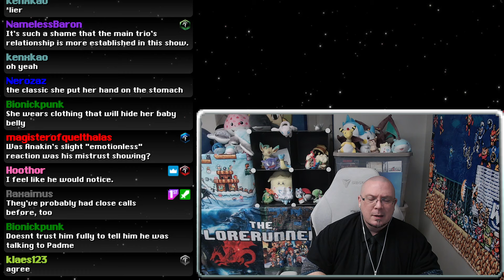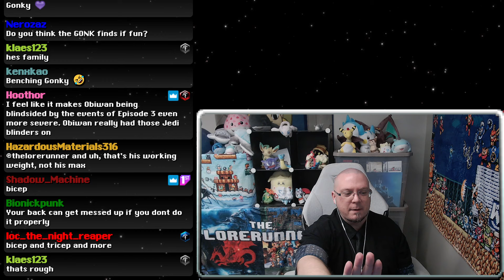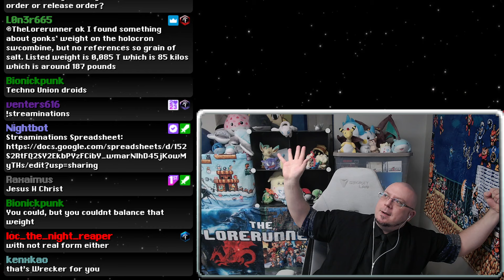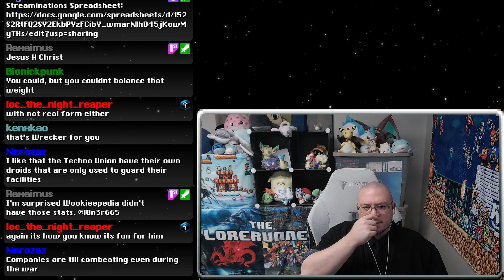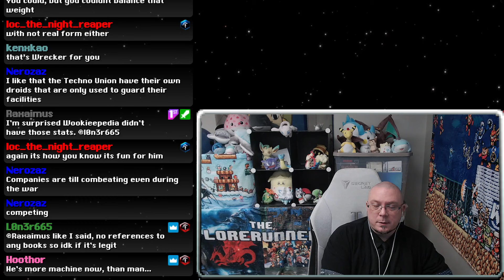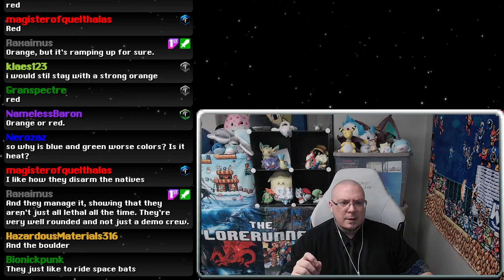Rumination Analysis on Clone Wars S7E02: A Distant Echo